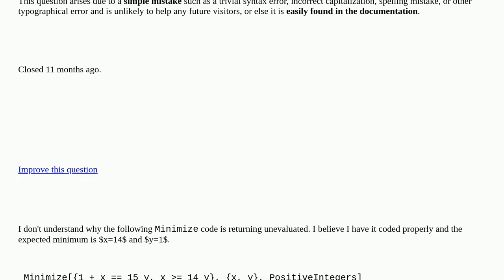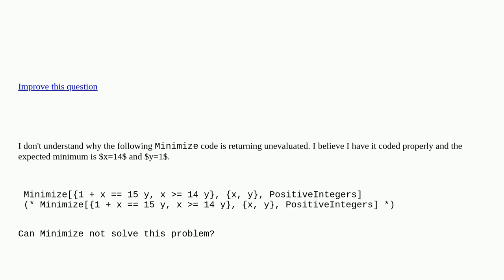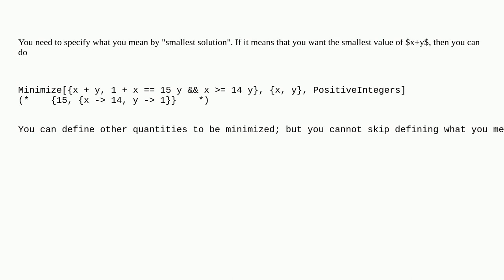Mathematica: Minimize is returning unevaluated for a simple positive integer domain problem closed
Minimize is returning unevaluated for a simple positive integer domain problem closed

A special thanks goes out to the awesome community

  mathematical-optimization equation-solving